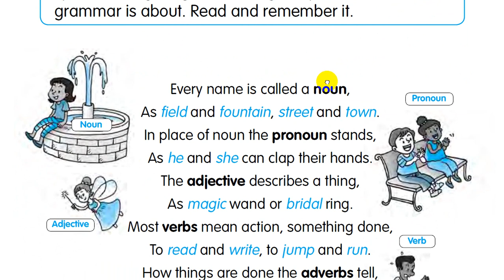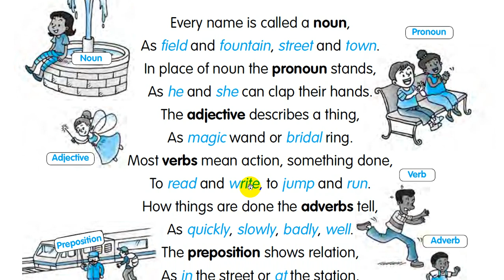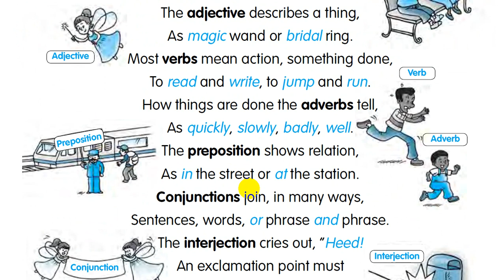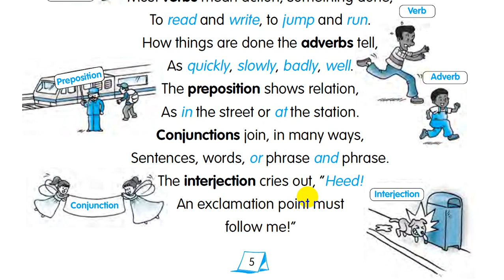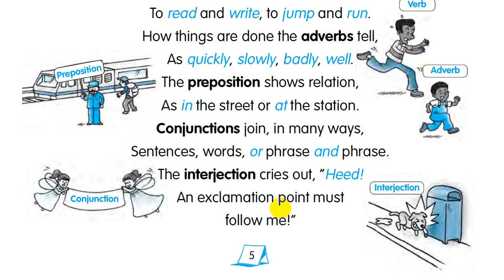Eight parts of speech-short Af somali casharkii 1aad /lesson one